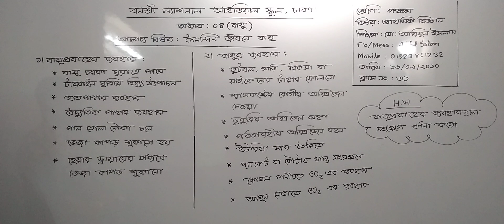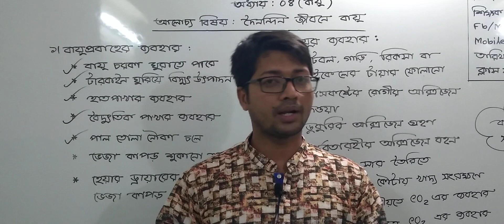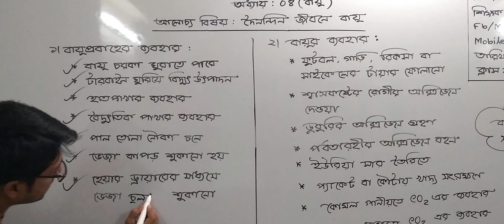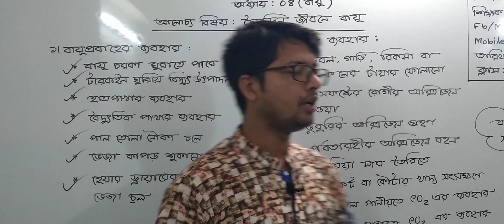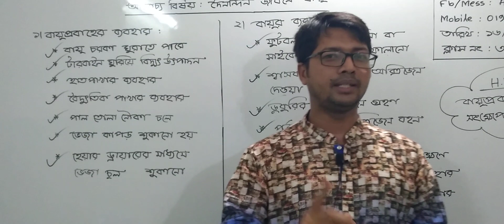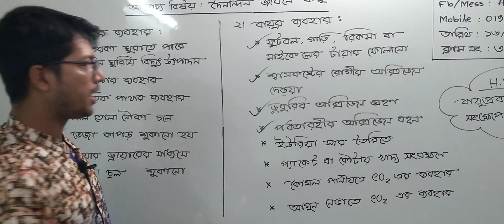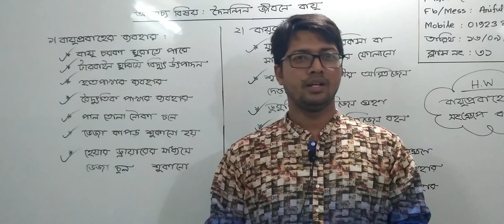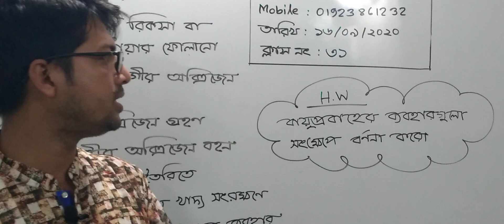পঞ্চম শ্রেণির প্রাথমিক বিজ্ঞান (ক্লাস নং-৩১) অধ্যায়-০৪ (বায়ু) আলোচ্য বিষয়: দৈনন্দিন জীবনে বায়ু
বার্ষিক
শ্রেণি: পঞ্চম
বিষয়: প্রাথমিক বিজ্ঞান(ক্লাস নং-৩১)
অধ্যায়-০৪(বায়ু)
আলোচ্য বিষয়: দৈনন্দিন জীবনে বায়ু
শিক্ষক: জ. মো: আরিফুল ইসলাম